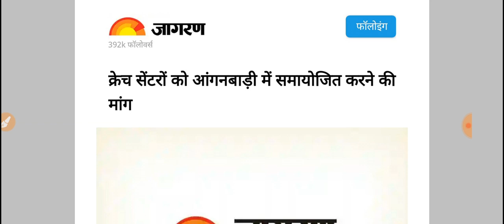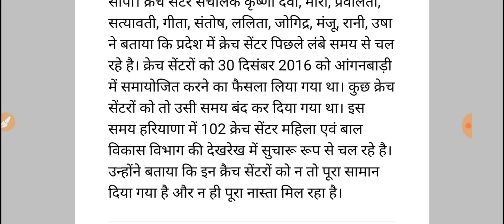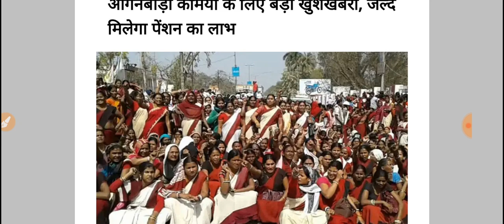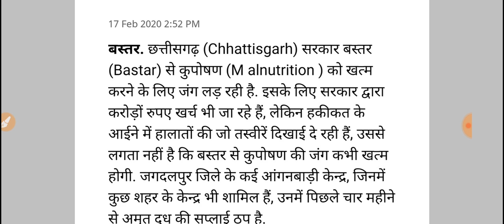आँगनबाड़ी मानदेय बढ़ोतरी समाचार //बजट 2020 // केन्द्र+राज्य सरकार ने सभी राज्यों के मानदेय बढ़ोतरी